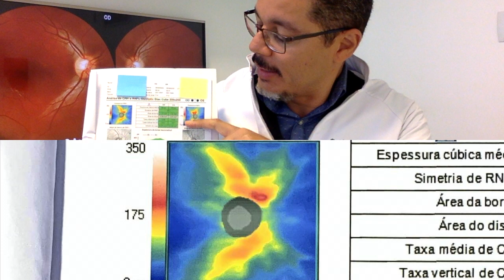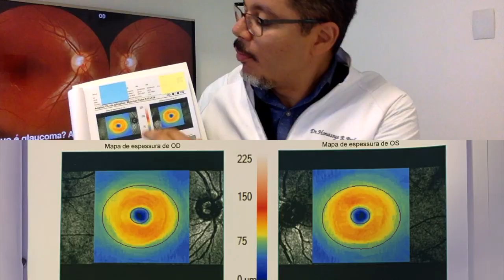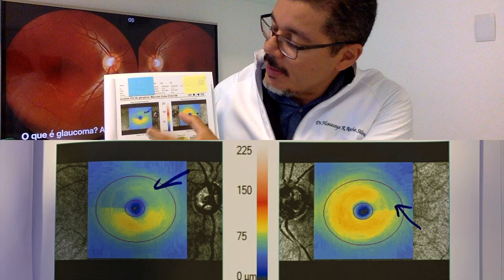Tomografia de Coerência Óptica OCT não é somente disco óptico | parte 1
Glaucoma Vs OCT parte 1: como a OCT (Tomografia de Coerência Óptica) ajuda o médico no diagnóstico de glaucoma?

Uma Tomografia de Coerência Óptica para investigar glaucoma deve conter a investigação de disco óptico, mácula e ângulo (aberto ou fechado).

Conheça o meu livro Como Cuidar do Glaucoma: